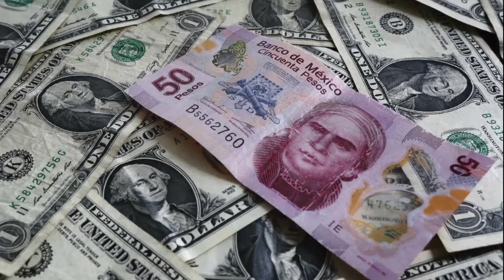Economía y Finanzas 2017-05-23